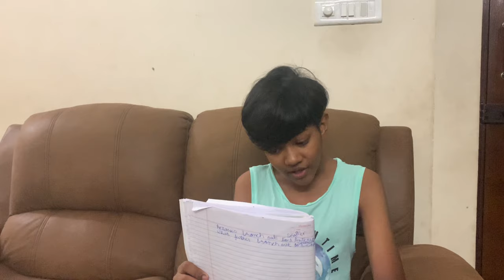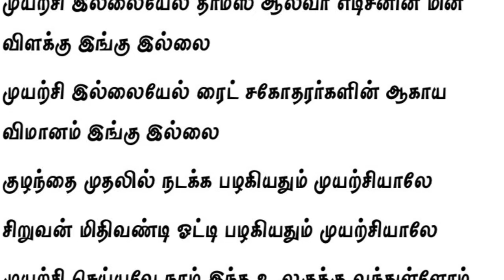Tamil Short Film- Effort makes everything possible by Vishrut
This week Vishrut is back with a motivational short film in Tamil ( முயன்றால் எதுவும் சாத்தியமே - Effort makes everything possible).